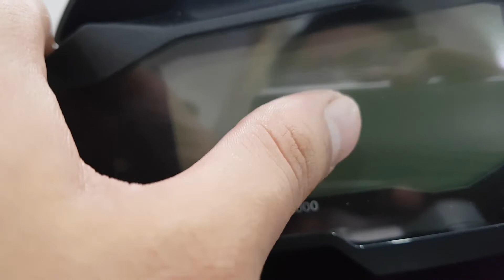BMW G310R Modelo 2019 - Primeras Impresiones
La Propuesta Naked de Bmw para competir con las motos 300CC.